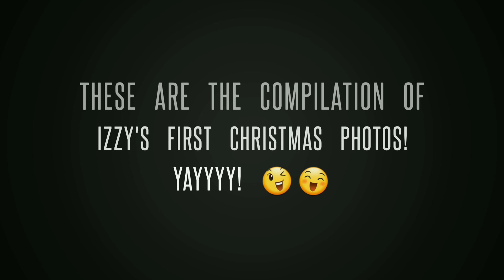Baby's First Christmas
A compilation of Izzy's Christmas photos last December 2018! Our first Christmas with her! Praise the Lord! 😀

Editor:
Quik
InShot

Music
Funny Day